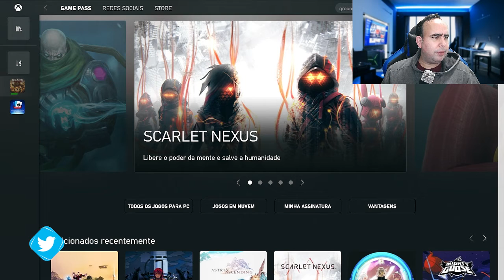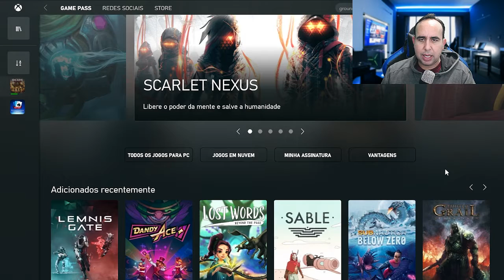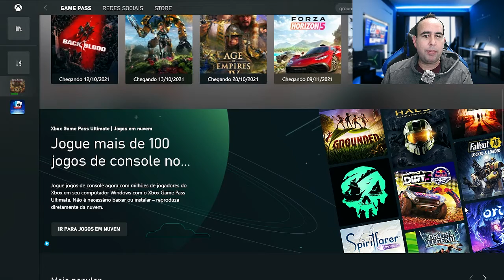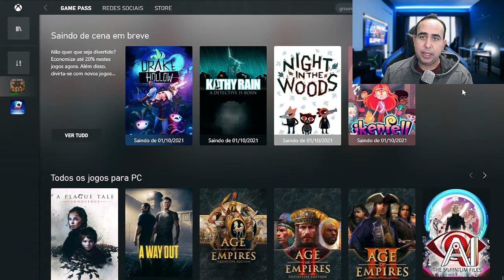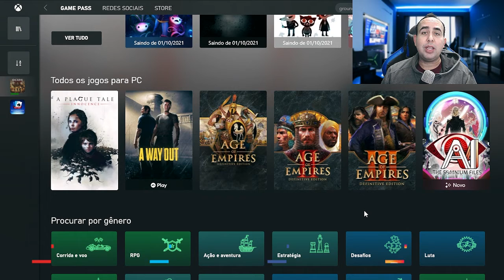XCLOUD NO BRASIL FINALMENTE !!!